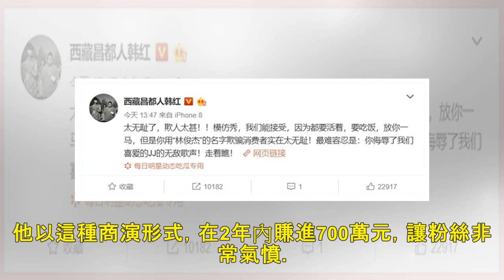冒充林俊傑「2年爽賺700萬」！男歌手被踢爆 女星怒：侮辱JJ無敵歌聲 | ETtoday星光雲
記者李湘文／綜合報導 歌王林俊傑（JJ）在各地都有超高人氣，這樣的名聲卻被人仿冒利用，成為賺進大筆錢財的途徑。大陸女歌手韓紅6日便在微博轉發新聞，痛斥男歌手范一賢打著林俊傑名義賺錢，狠罵他欺人太甚：「...